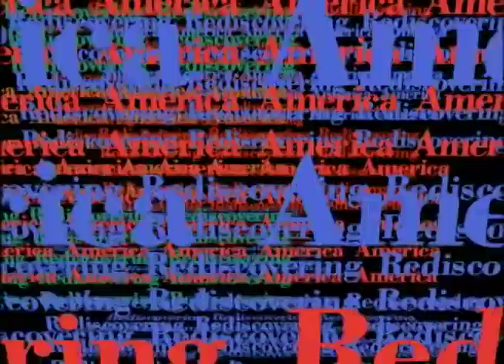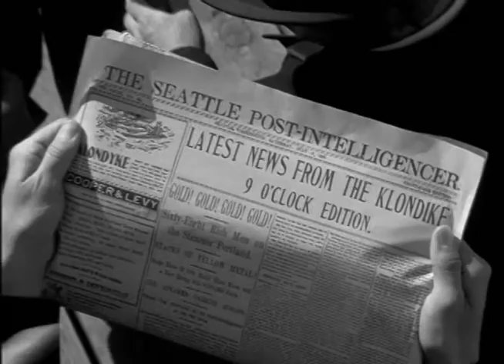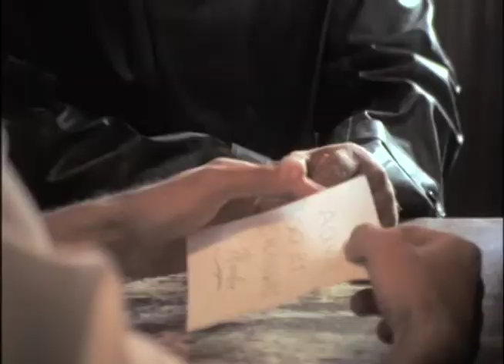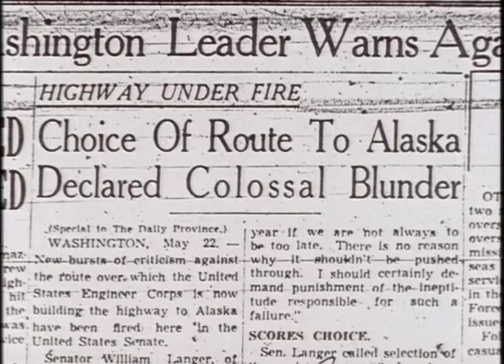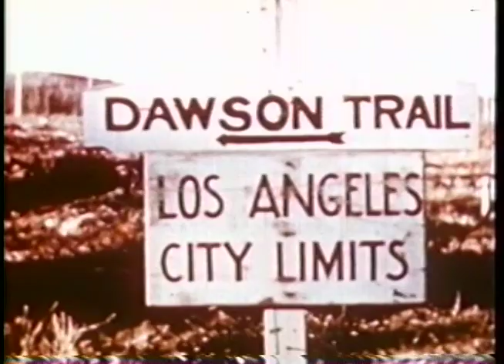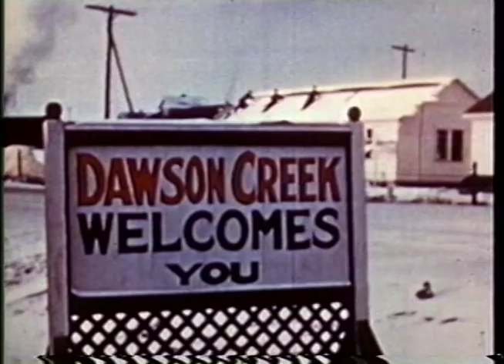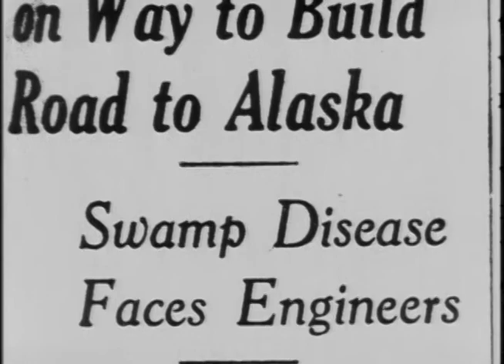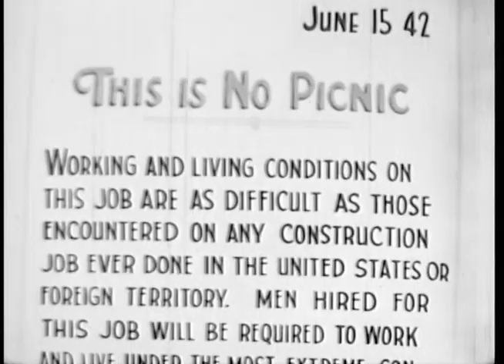The Alaska Highway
Documentary about the building of the Alaska Highway, directed and photographed by John Gordon Hill for the Discovery Channel.